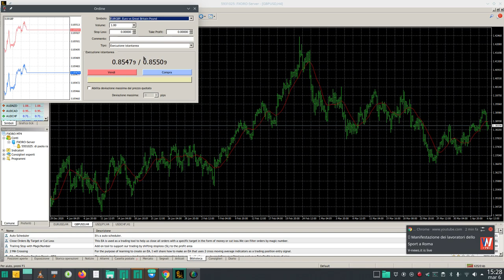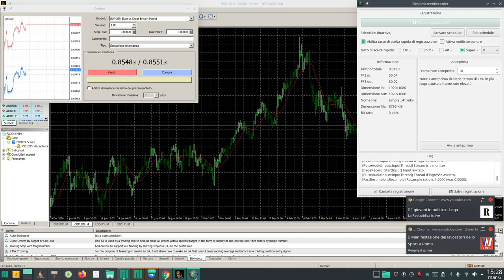tranding 2021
compro e vendo EURGBP
investimenti euro sterlina britannica, esempio: fxoro.com
entrando con fb everifica code telefono potete vedere i commenti chat
"oggi hanno riaperto i ristoranti:
EURGBP, Euro vs Great Britain Pound
siti che aprono tutti i settori di trading:

ma non son tutte rose e  fiori, articolo di oggi
e se domani toccasse alla vostra cpu?